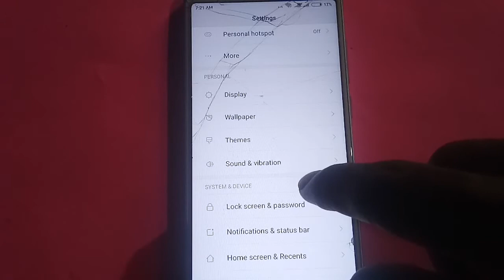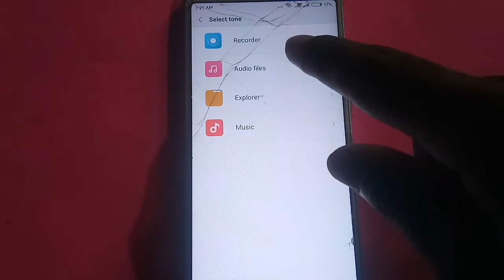How to set notification ringtone in redmi Note 4 | notification ringtone Kaise set Kare